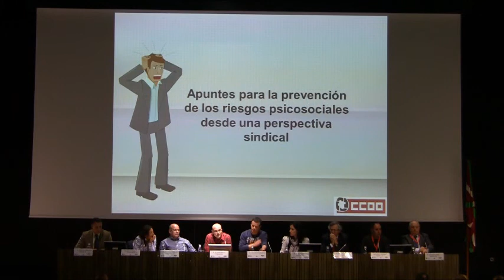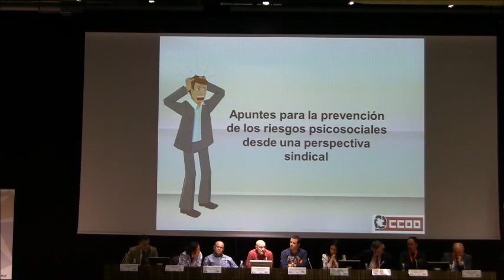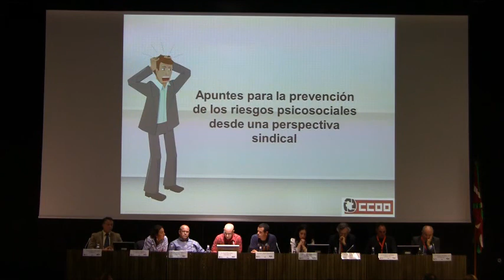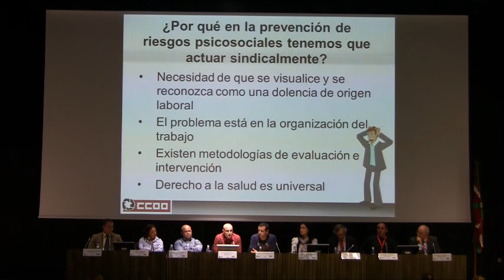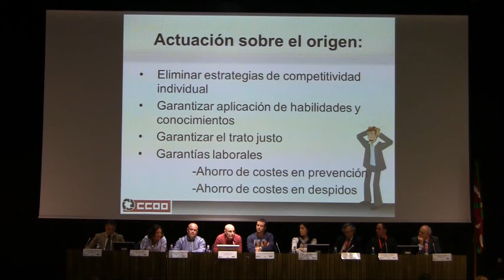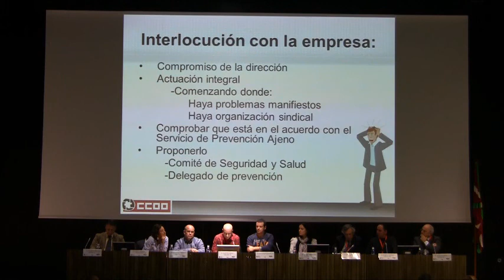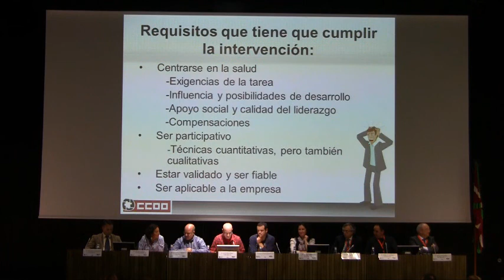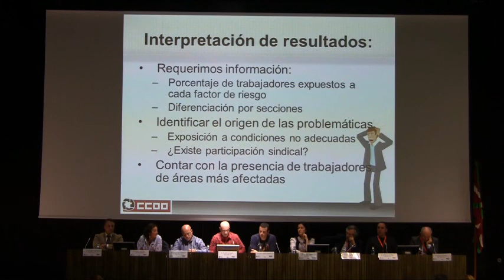IV Jornadas de Psicosociología Laboral de Osalan (11ª Parte)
Intervención de Alfonso Ríos Velada, Responsable de Salud Laboral de CC.OO de Euskadi: "Apuntes para la prevención de los riesgos psicosociales desde una perspectiva sindical".